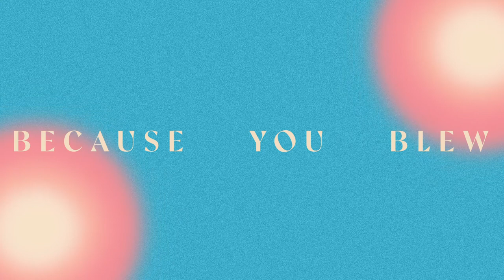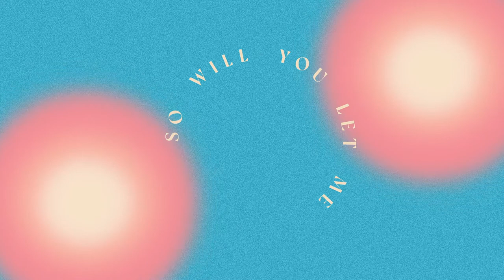CLAVVS - Ship (Visualizer)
CLAVVS - Ship

Follow CLAVVS

Credits:
Written by Amber Renee and Graham Marsh
Produced by CLAVVS
Mixed by Graham Marsh
Mastered by John Horesco IV for One Up Mastering

Lyrics:

It begins
And it’s all
Golden afternoons
And blue lagoons

But then it ends
And I am holding out for you
But you are through
Maybe forever

We fall in together
We meet some bad weather
So we fall out forever, forever

Let
Let
Let
Me back in
(x4)
Let me back in

After it ends
I grow old
And I turn blue
And I need you
Again

But you’re not you
You’re not the version
That I knew
Because you blew
In another direction

Let
Let
Let
Me back in
(x4)

And I would climb back in
If you would let me in
So will you let me in again
In again?
(x2)

Let
Let
Let
Me back in
(x4)

Music and visuals by CLAVVS